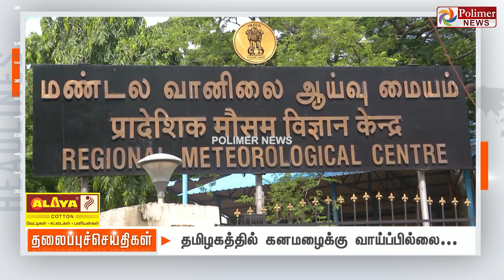Today Headlines - 18 December 2021 இரவு தலைப்புச் செய்திகள் | Night Headlines |MK Stalin| DMK